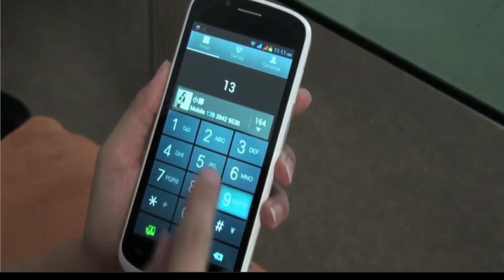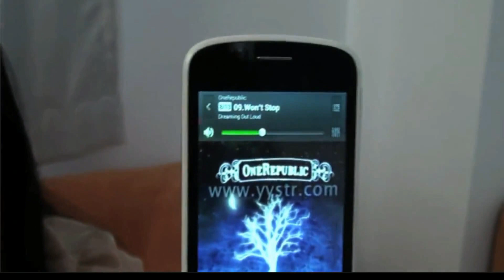Dwurdzeniowy Android Telefon 4.0 - Android z Dual Core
Android 4.0 Telefon Core, 4,7-calowy ekran, GPS
Ten telefon OS Android 4.0 jest bardzo szybki dwurdzeniowy procesor 1GHz, który oferuje niezrównaną doświadczenia użytkownika zarówno zabawy i użyteczności. Ten telefon jest już wyposażony, aby dać Ci najlepszą rozrywkę zawsze, tak, że jesteś w stanie oglądać filmy, słuchać muzyki lub zadzwoń i używać Skype lub innych aplikacji VIOP rozmawiać i znajomych i rodziny. Ten telefon Posiada niesamowity  przedni aparat, 2MP jakości,oraz z tyłu duży  8MP aparat z 4,7-calowym ekranem daje w pełni zintegrowane użyteczne i zabawne doświadczenie komunikacji.  można robić wspaniałe jakości zdjęcia i filmy przez cały dzień i przechowywać je na 4 GB pamięci wewnętrznej. Lub jeśli chcesz, możesz po prostu kupić 32GB karty pamięci Micro SD i przechowywać wszystkie  świeżo wykonane zdjęcia lub pliki multimedialne, grać bezpośrednio z Android Apps.

Z dużym 4,7 calowym ekranem, ten  telefon Android 4.0 OS  jest poręczny i przenośny. Można również korzystać z dużego ekranu przy użyciu wbudowanego systemu nawigacji GPS, aby łatwo zobaczyć, gdzie dokładnie się znajdujesz, czy to na wakacjach lub gdzieś w nowym miejscu przeznaczenia  . I nie martw się, bo ten telefon jest w pełni odblokowany, wyposażony w funkcje Dual SIM, GSM oraz sieci WCDMA, dzięki czemu będzie można używać tego telefonu w dowolnym miejscu na świecie!

Odkryj więcej produktów po niespotykanie niskiej fabrycznej cenie, elektroniczne i fajne gadżety na

W skrócie ...

* Android 4.0.4 OS
* 1GHz dwa procesory core CPU
* 8MP Camera, 4GB wewnętrznej pamięci, 3G, GPS
* Duży, 4,7-calowy Big Screen
* 5 Punkt Pojemnościowy ekran dotykowy
* Dual Sim: Quad Band GSM i 850/2100 WCDMA

Motyw Midnight
 (cdk mix)